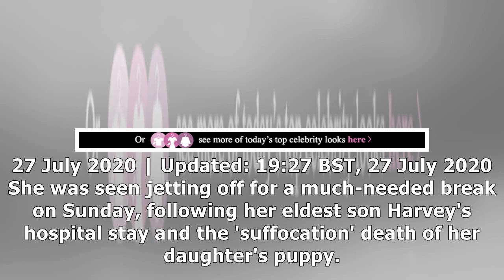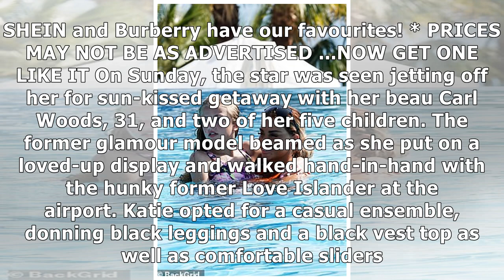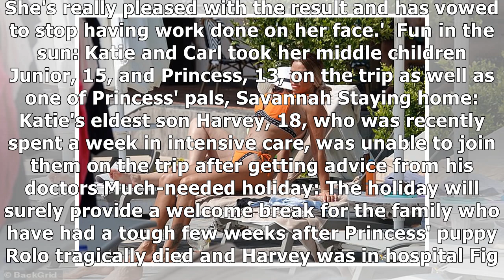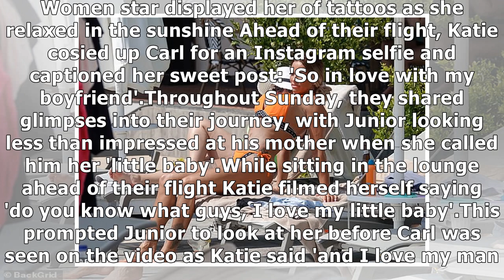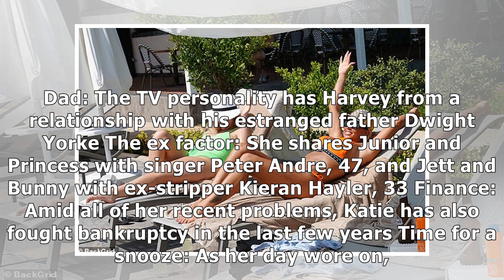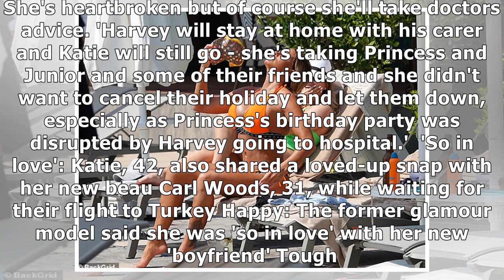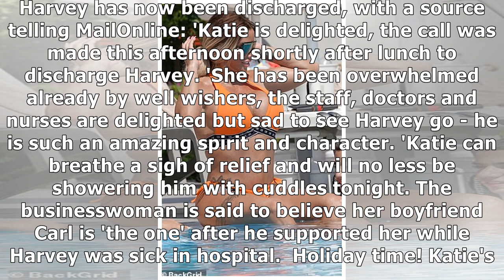Katie Price, 42, dons a skimpy bikini as she holidays in Turkey